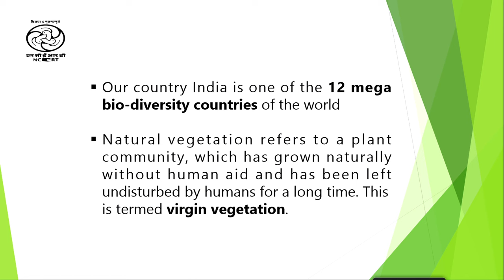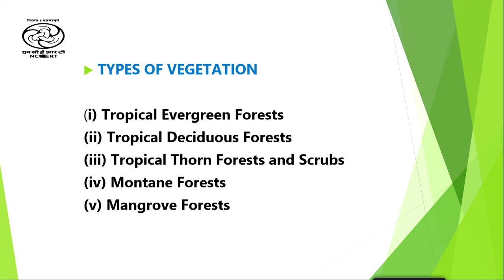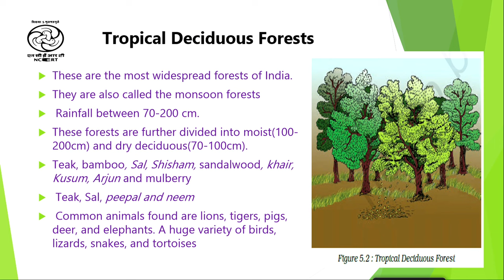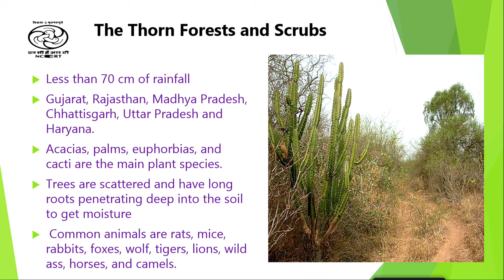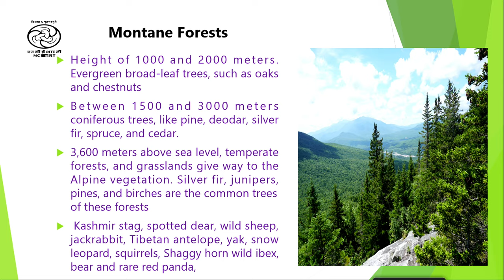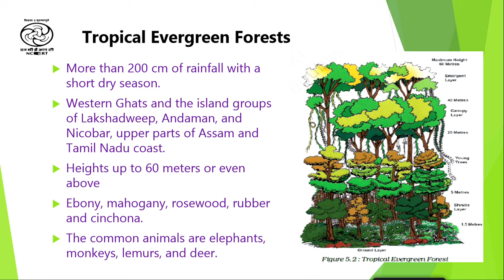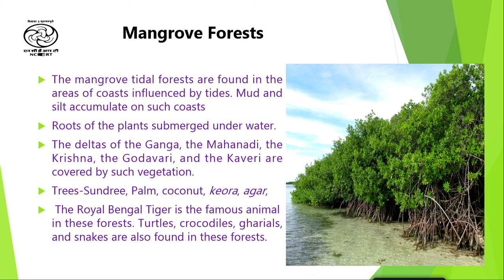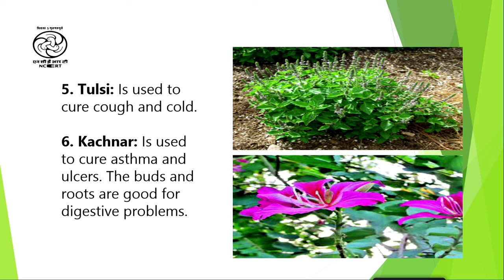Live Interaction on PMeVIDYA : Natural Vegetation in India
Natural Vegetation in India
Subject: Social Science    Class: IX

Sahyog Session
Mon-Fri                                             5-5.30pm

The programs can be viewed on:
1. DD Free dish channel #2022 to 2033 ( PM eVidya  Class 1 to  PM eVidya Class 12)
2. Zee Dish TV Channel #950
3. Jio TV App
4. ‘NCERT OFFICIAL’ YouTube Channel